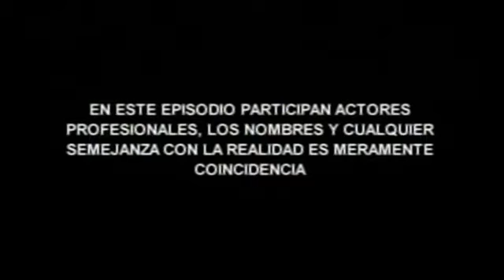RBD A família - Episódio 13 (P.1/2) - 13/04/2020 (Último Episódio)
Caio Montserrat